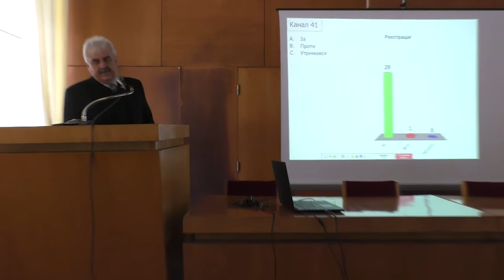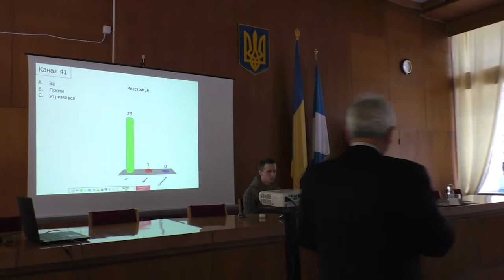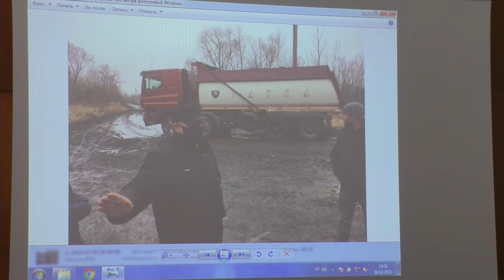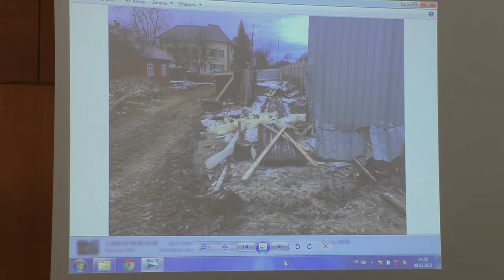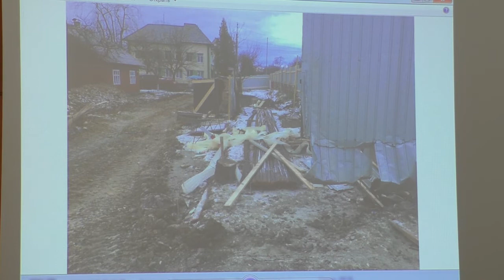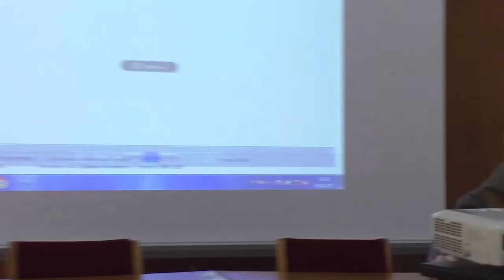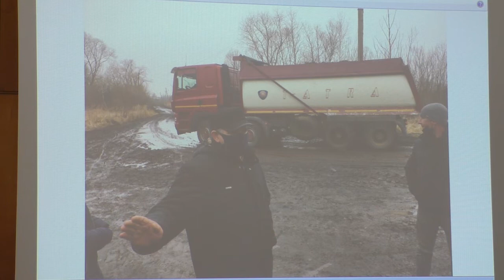Позачергова 5 сесія, блок "Інше"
Пленарне засідання позачергової 5 (п'ятої) сесії Долинської міської ради